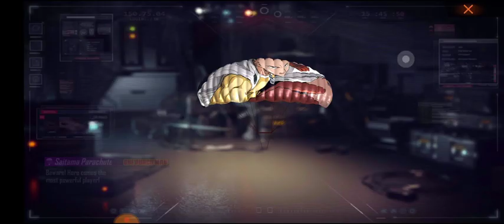26/1 Republic Day Event Full Detail|FireWork 2021 Token,Purple Energy Core Token|Free fire new Event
26/1 Republic Day Event Full Detail|FireWork 2021 Token,Purple Energy Core Token|Free fire new Event

🎮 FREE FIRE GAME DETAILS ⚠️👇________

➤FF User Name - TEZZ★GAMING User ID-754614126

➤FF 2nd User name- BG★Rupesh User ID- 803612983

➤1st Guild ID - 71514108( BG★ROCKS )

➤Disclamer -